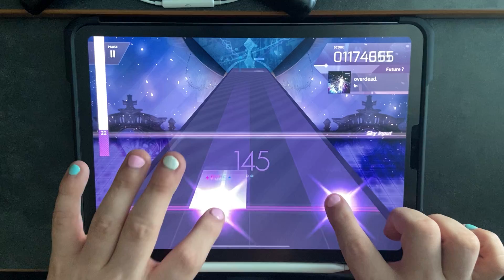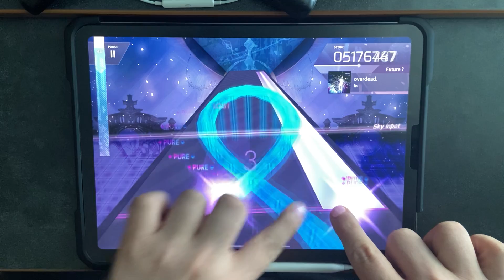[Arcaea April Fools] overdead | EX